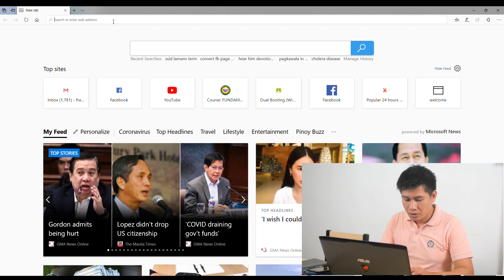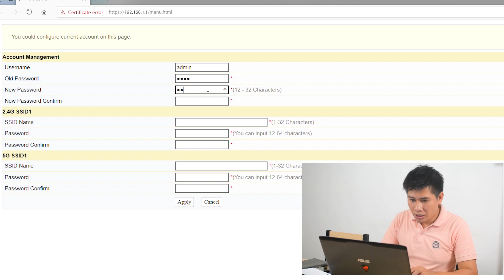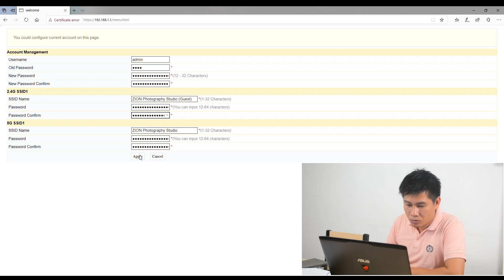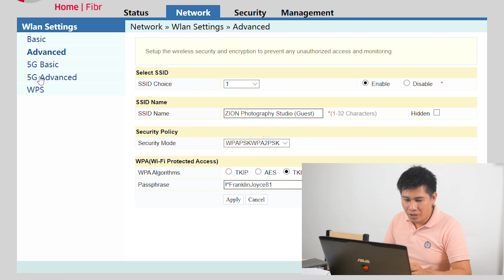HOW TO CHANGE YOUR PLDT HOME FIBR WIFI NAME AND PASSWORD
Sa video na ito, iga-guide namin kayo( PLDT HOME FIBR USERS) kung paano palitan ang SSID or Wifi Name and Password in 3 Minutes..